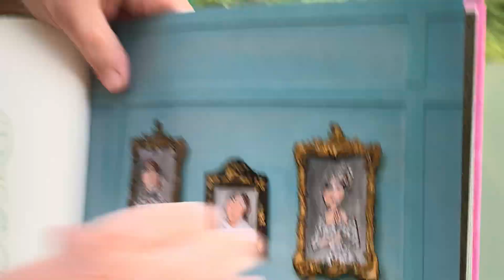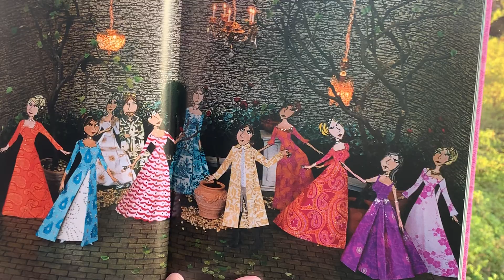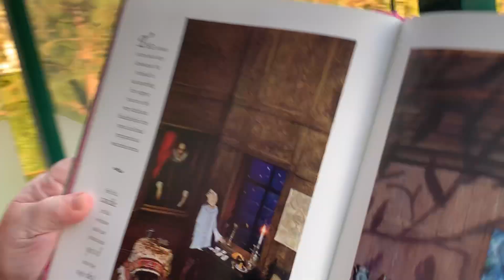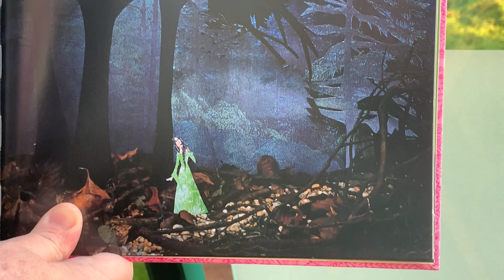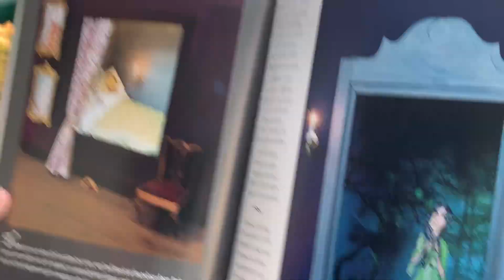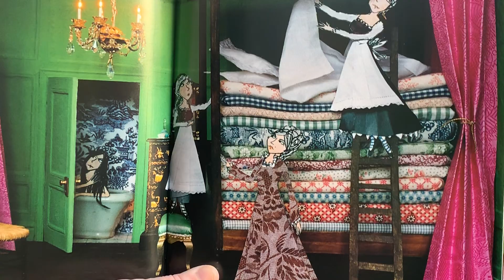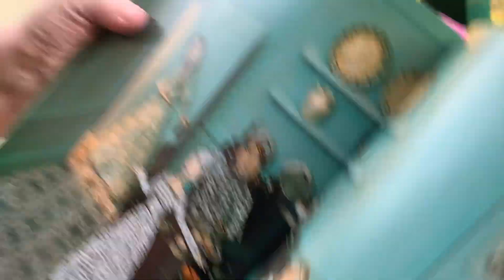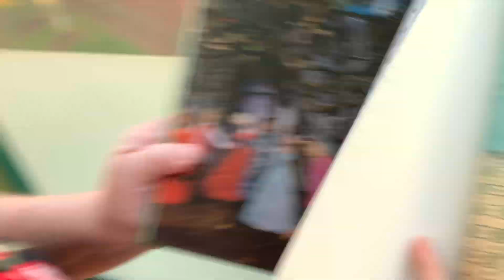The Princess & the Pea